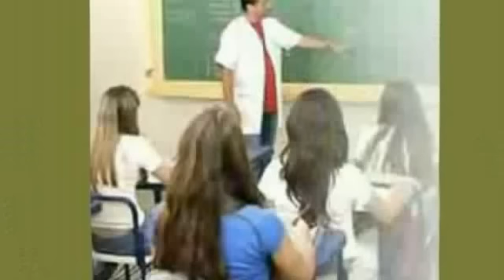Goiano e Paranaense - Escola da Vida - Obra Prima da Música Sertaneja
Escola da Vida Composição de Isolda.